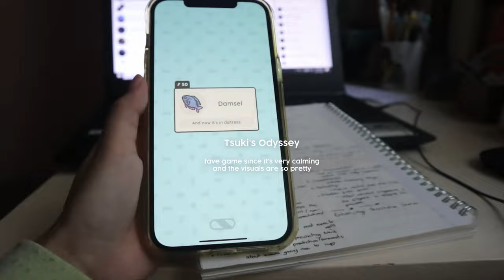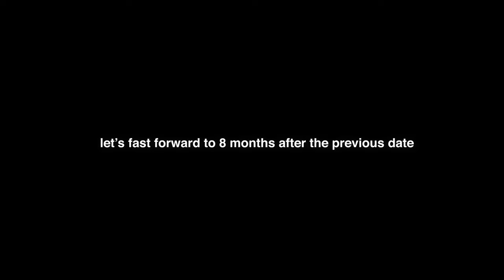study vlog 📔 a productive uni life, finals, taking notes, group defense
Hey guys!
This is a compilation of my study vlogs and I tried not to upload this yet because I still have a lot of videos I filmed before I moved to the city. It's cause I really want to upload my videos in an organized way so like its easy to see any progress and there's no confusion.
So, I decided to make study vlogs as a study vlog compilation while Uni Vlogs will show majority of what I filmed in an organized way. I hope this is easy to understand coz I suck at explaining haha.

anyways, enjoy!

, Jhanzel

camera | Canon Eos m6 & iPhone 12 Pro Max

B G M (support the artists)

to be added, pls do remind hehe

sc: 1,318